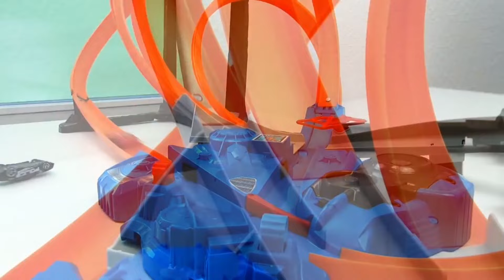Hot Wheels 风火轮 儿童 车模 系列 汽车 套装 5 支 装 玩具组 拆箱 赛车 车道 展示